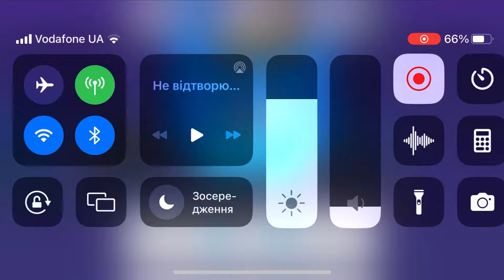Fancade drive mad monster monstertrucks gameplay video game 46